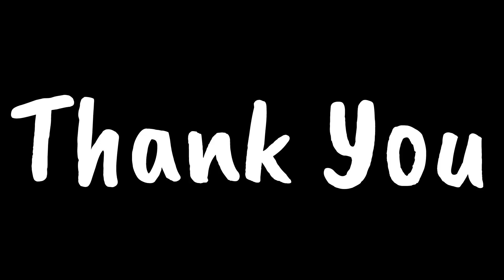ঘুরতে যাওয়ার কথা ভাবলেই কষ্ট লাগে তাই মরিয়মকে ডেকে অনেক গল্প করে মন হালকা করলাম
"Join me💕RS Family On My Journey as a housewife and homemaker!

*   Delicious recipes and cooking tutorials✅
*   Daily vlogs of my daily life and routines✅
*   Cleaning hacks and organization tips✅
*   Washing and laundry secrets✅

Conclusion: Life is full of ups and downs, but love and family make every moment worth cherishing. Thanks for joining me on this journey!

Facebook ~ Sammi Akter
Facebook Page ~ RS Family
Instagram ~ R S Family (rsfamily786)